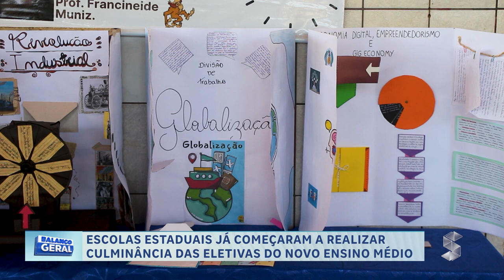ESCOLAS ESTADUAIS JÁ COMEÇARAM A REALIZAR CULMINÂNCIA DAS ELETIVAS DO NOVO ENSINO MÉDIO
Créditos:
Reportagem: João Guilherme
Cinegrafista: Octavio Machado
Edição: Sandro Machado